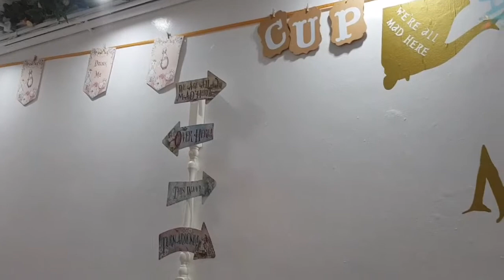Greenhouse Building si Hubby, Not so well kami ne Buds 🤧, Tea with family friends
no videos of my family friends and background noise kasi may pinag-yusaoan sila 😊 and hindi alam ng fam friends na may YT channel me 😉